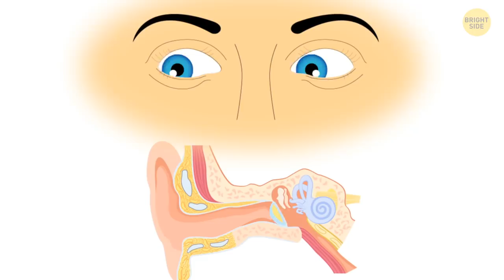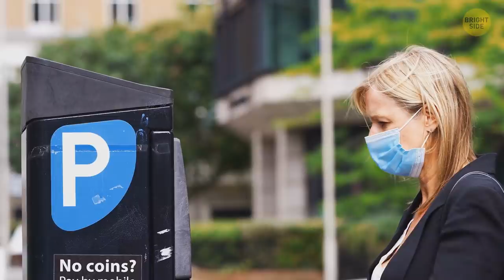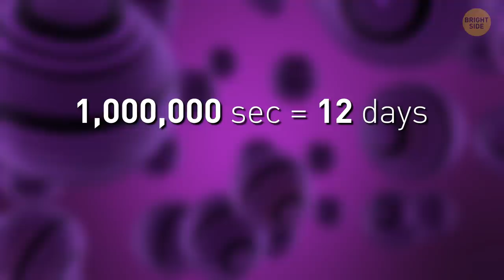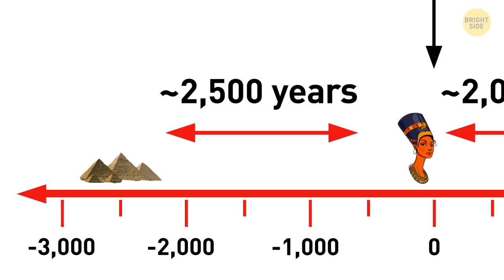Ostriches Don't Really Hide Their Heads and 42 Facts Over Myths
If you were looking for random facts to impress a professor or some cool ice-breakers for a conversation with friends - here you go! For example, did you know that ostriches don't actually hide their heads in sand?